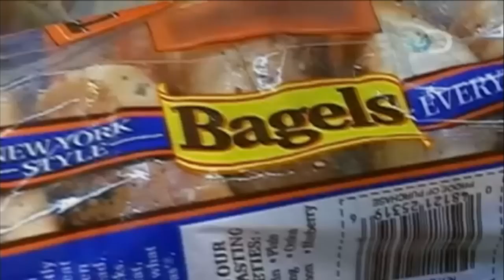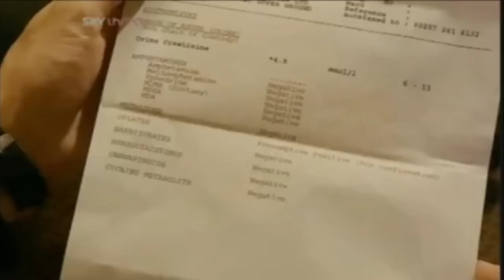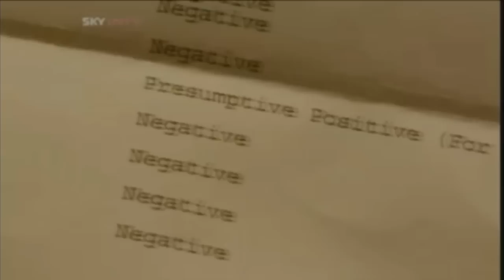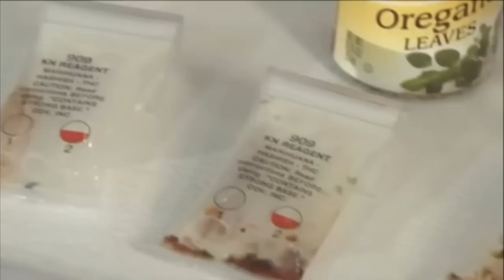Poppy Seed Drug Test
This video shows how eating poppy seed bagels will cause you to test positive for drugs.